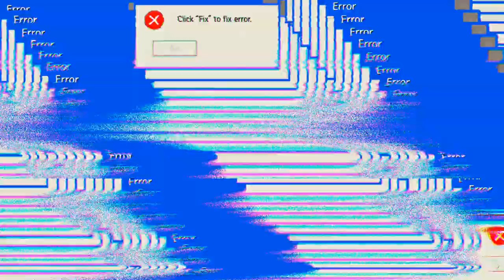Spider-Verse 'Free Fire'